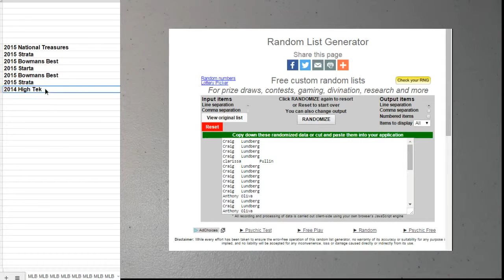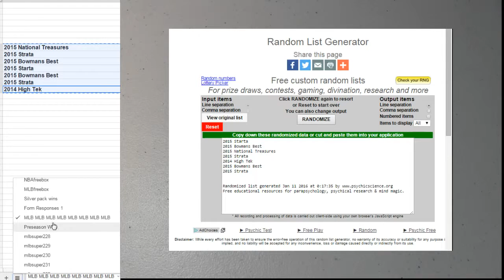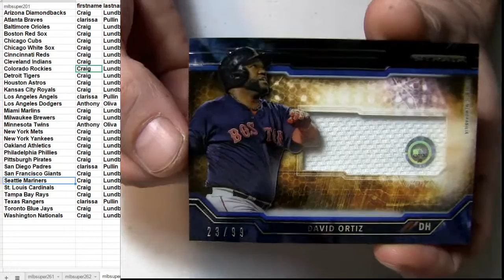MLB Random #263 2015 Strata